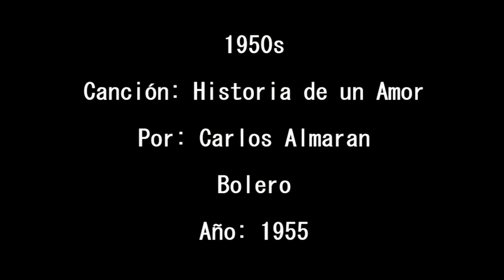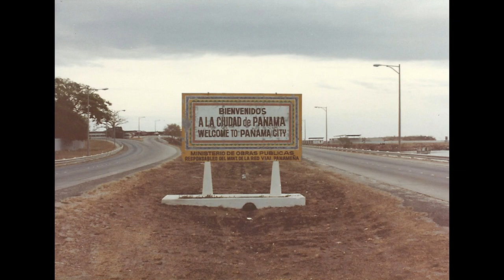Evolución de la música panameña